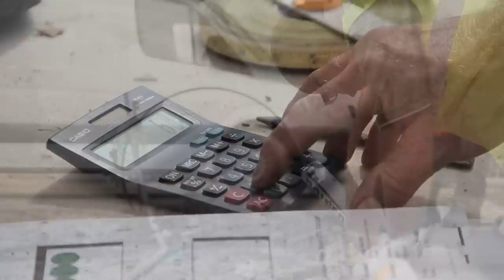Documentary trailer - The Soft Machine Garden by Humko and Tomaz Bavdez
The Soft Machine Garden exhibited at Chelsea Flower Show 2012 was designed by Tomaz Bavdez and exhibited by Humko Bled Ltd. This is a trailer for a documentary that will reveal an amazing story designing and building this super innovative, groundbreaking, multi awarded garden.
Filmed and produced by Jan Cufer and Humko Bled